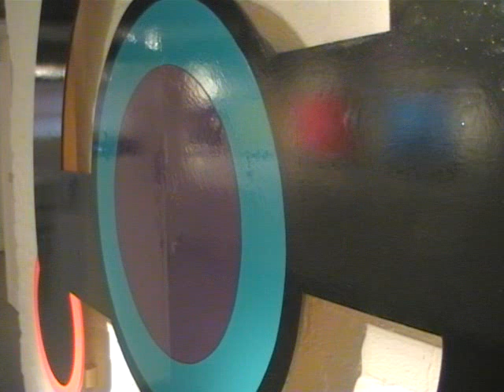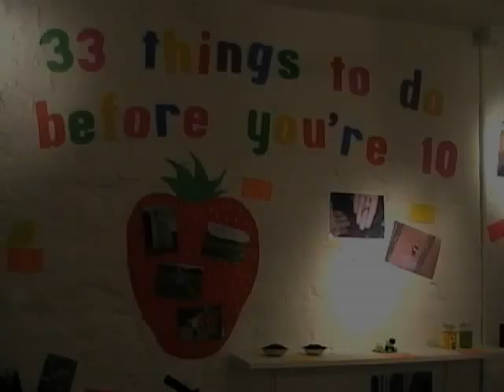Only Boring People Get Bored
Brief exhibition walk through of James R Ford's solo exhibition entitled "Only Boring People Get Bored". First shown at FERREIRA PROJECTS, London, UK, 2009. Ford's body of work for this show is an existentialist outing via assemblage, games and by-products of boredom. The installation 33 things to do before you are 10 will be shown as the result of his gallery residency as well as forming an integral part of the exhibition.